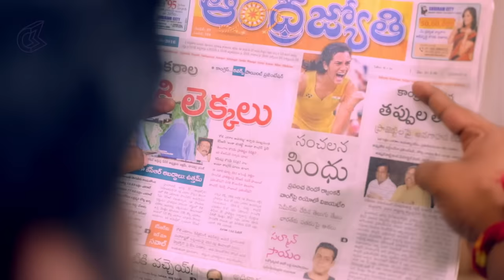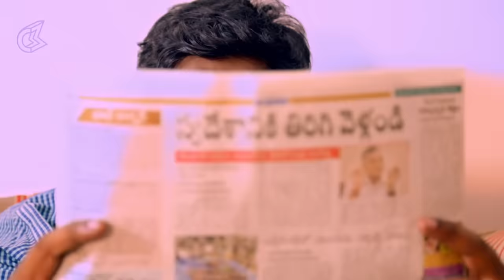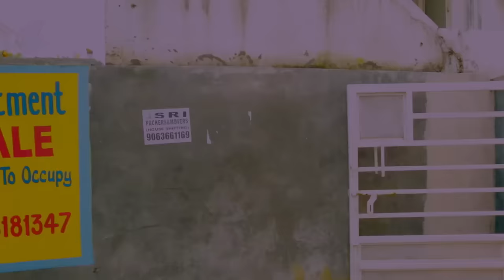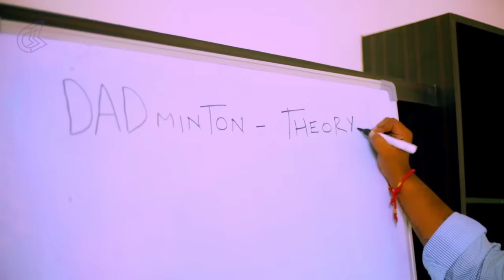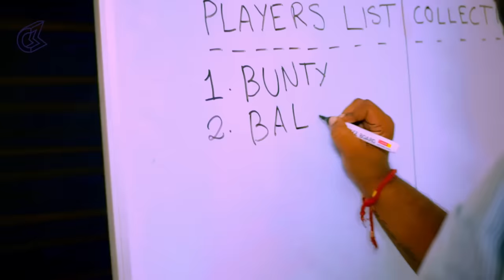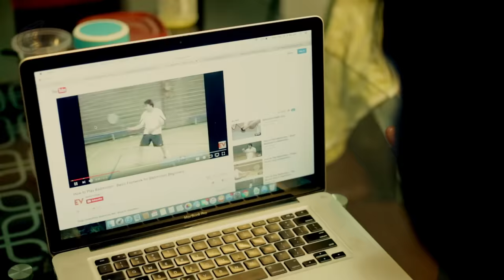The Dadminton Theory | by Sabarish Kandregula | Viva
Written and Directed by Sabarish Kandregula.

For Subtitles, Please click on the captions (CC) button. Cheers :)

The video is based on the typical mindsets of Indian Parents. Sports, other activities, art related are given the least importance here and parents never encourage their kids select any of the other fields except Engineering and secured fields.

So, taking these as an example, after PV sindhu won silver and she was awarded more than 20 crore rupees from different states in India. So reading this in newspaper, Harsha, being a typical father gets shocked or enlightened and thinks this is the best choice for his son to become a millionaire easily. So he changes suddenly, from a strict dad who doesn't encourage sports earlier tells him to start playing badminton.